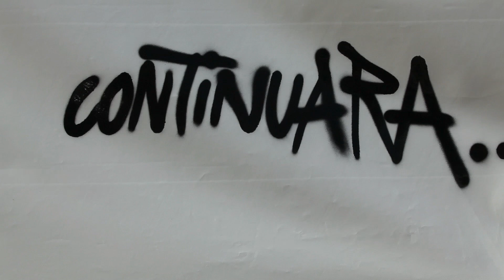MIXTA - La lona de Mixta - Making Of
Que difícil se hace cuando sólo se puede hablar de vez en
cuando. Si no que se lo pregunten al delfín de Mixta, que El delfín de
Mixta sale del agua para ser pintado. Sigue le Making Of de la lona que
estamos preparando gracias al trabajo a contrareloj de los grafiteros Stook
y Diam. Continuará.